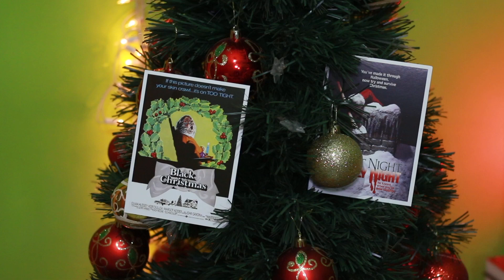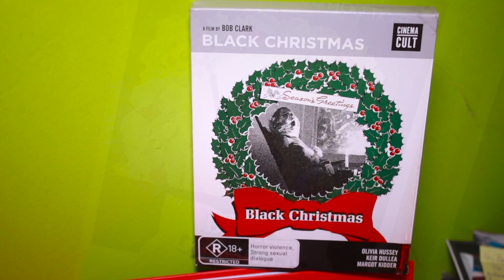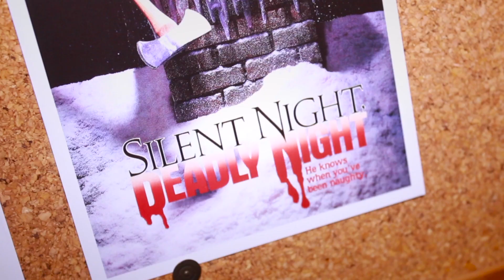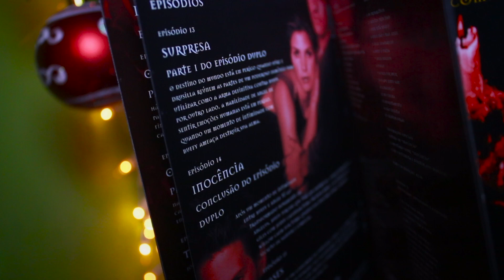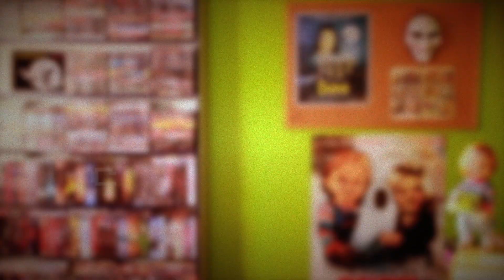A Noite do Pavor: um esquecido Slasher Natalino (TO ALL A GOODNIGHT) | Filmes Encontrados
Teria uma época mais perfeita que essa para descobrir um slasher natalino esquecido da década de 80? Dá o play!